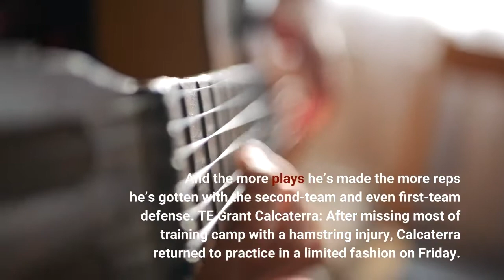10 Eagles to watch vs Browns in preseason game No 2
Eagles10 Eagles to watch vs. Browns in preseason game No. 2EaglesCLEVELAND — After two intense days of joint practices against the Browns this week, don’t expect to see many starters playing on Sunday afternoon. But there are still plenty of reasons to watch. The Eagles are getting closer to the NFL’s deadline to cut their roster down to 53 players and will have some tough decisions to make about the roster and then about the practice squad. With that in mind, here are 10 Eagles to watch (in alphabetical order) against the Browns:WR Devon Allen: The Olympic hurdler started to make some plays against the Browns this week on offense and on special teams. He’s still an extreme long shot to make the team but he’s beginning to look more comfortable. And after seeing him hurdle a downed Browns player on Thursday in celebration, I kinda want to see it again. S Reed Blankenship: The UDFA from Middle Tennessee State has put himself firmly in the discussion for a roster spot. Some of that is a reflection of the depth at the safety position, but Blankenship has made plays. And the more plays he’s made the more reps he’s gotten with the second-team and even first-team defense. TE Grant Calcaterra: After missing most of training camp with a hamstring injury, Calcaterra returned to practice in a limited fashion on Friday. There’s a decent chance the Eagles hold the sixth-round pick out of this game, but it would really help his cause to play and look good. RB Kenny Gainwell: The second-year running back hasn’t had a particularly strong camp. He has way too many drops and was reamed out by Nick Sirianni during practice on Friday. With Miles Sanders on the shelf, Gainwell has had an opportunity to get some high-leverage snaps in practice and hasn’t done much with them. Maybe a game can change that. DE Tarron Jackson: Before training camp, Jackson was an afterthought among the edge rushing group. But in his second year, Jackson has been a menace all summer. And against the Browns in joint practices spent most of his afternoons in their backfield. He already has a roster spot locked up but I want to see more. CB Josh Jobe: The UDFA from Alabama has risen to the top among the group of young corners fighting for roster spots. He’s even passed guys like Tay Gowan and Kary Vincent Jr., who were with the team in 2021. Jobe has a very good shot to make the roster and a couple plays in the remaining two preseason games could solidify that. LB Patrick Johnson: Like Jackson, Johnson is another late-round pick in his second season who has been shining for most of the summer. Johnson has been having a tremendous training camp and has earned the role as the backup SAM linebacker behind Haason Reddick. QB Carson Strong: The UDFA from Nevada hasn’t gotten many practice reps this summer and didn’t play a single snap in the first preseason game. To be fair, he hasn’t looked good even when he’s gotten practice reps. But let’s see him in game action.